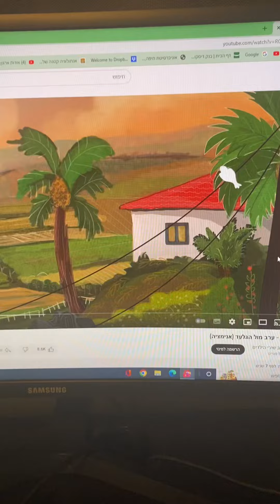ערב מול הגלעד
שלום לכם!
היום אני מעלה את ערב מול גלעד של אריק סיני.
קרדיטים לשטות שציירתי:
א.ב.ח - המנהלת של בית ספר שרת
אורי KN - הלך לטיול בגלעד וצפה בשמש שוקעת ובירח עולה.
ט.ת - הלכה לטיול בגלעד אבל בגלל שהיא עשתה משהו לא יפה היא נתפסה ע"י א.ב.ח.
צ.ג  - הלכה לטיול בגלעד אבל גם היא עשתה משהו לא יפה אז גם היא נתפסה ע"י א.ב.ח.